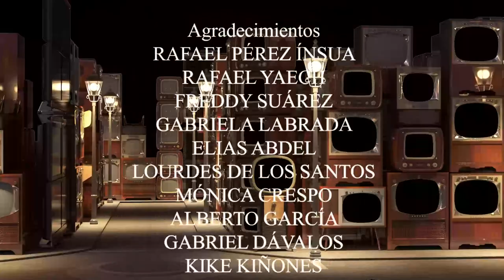MOTOR DE ARRANQUE (Versión corta) LO PARANORMAL. Dir. Juan Carlos Travieso.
Programa humorístico musical de Cubavisión, el canal de todos. Con Jorge Bacallao, Tomasita Quiala y Ray Fernández con la Barbarie Semiótica.